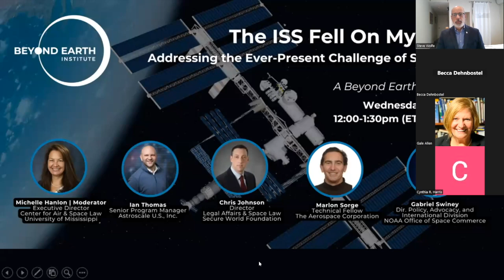BE Webinar: The ISS Fell on My House-Addressing the Ever-Present Challenge of Space Debris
Space debris is part of almost every topic surrounding activities in outer space, yet despite its prevalence in the discussion, both the threat of damage and the lack of progress in mitigating it continues to grow. In light of the recent lawsuit involving a Florida family requesting that NASA pay for damage caused by a piece of space junk landing on their house, questions about the future of space debris mitigation.

Moderated by Michelle Hanlon, this Webinar will examine some of the pressing issues relating to the tracking of space debris, including the legal and policy challenges, space situational awareness, and pathways forward to ensure that space can be utilized by present and future humans.

Panelists:
-Michelle Hanlon (Moderator), Executive Director, Center for Air & Space Law at the University of Mississippi and President/CEO of For All Moonkind
-Ian Thomas, Senior Program Manager, Astroscale U.S., Inc.
-Chris Johnson, Director of Legal Affairs & Space Law, Secure World Foundation
-Marlon Sorge, Technical Fellow, The Aerospace Corporation
-Gabriel Swiney, Director, Policy, Advocacy, and International Division, NOAA Office of Space Commerce